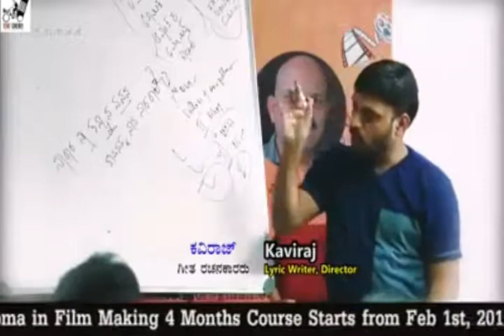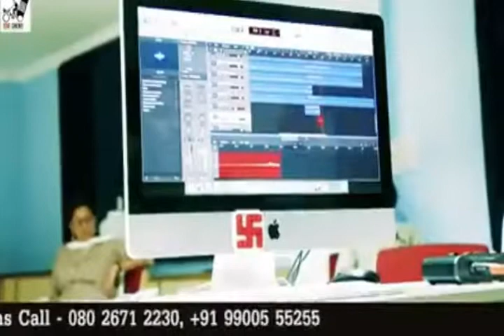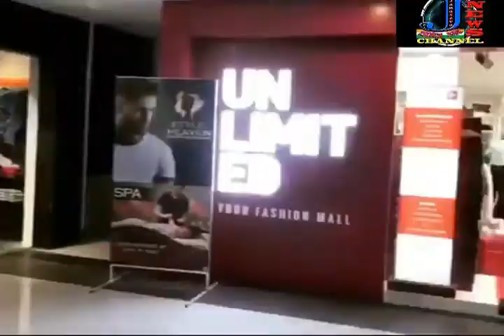NADEDADUVA DEVARIGE NAMMADU ONDU NAMANA